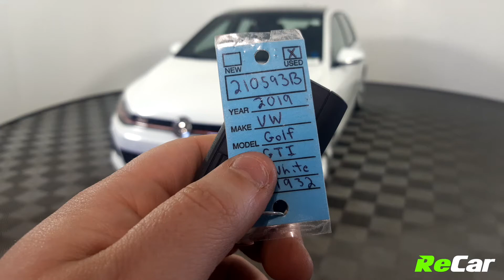2019 VOLKSWAGEN GOLF GTI - 210593B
GOLF GTI AUTOBAHN 6 SPEED WITH BACKUP CAMERA, POWER SUNROOF, AND APPLE CARPLAY/ANDROID AUTO!

This Golf GTI Autobahn comes fully equipped with tons of fantastic features and is ready for its new owner! PLUS it comes backed by our ReCar Certification!

SEE FULL DETAILS HERE:
ReCar Fredericton
How Car Buying Should Be.
10 Bishop Drive, Fredericton, NB,
 E3C 1B2